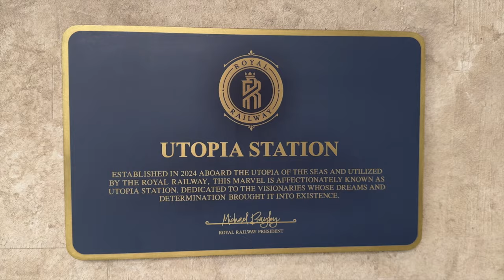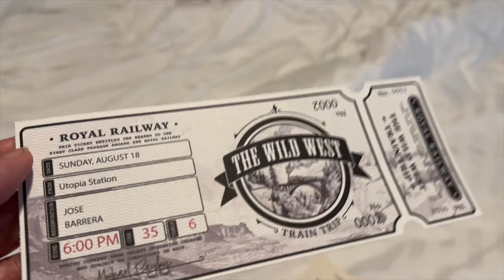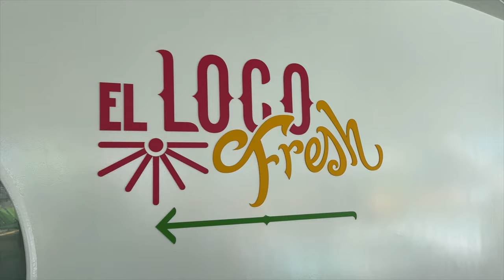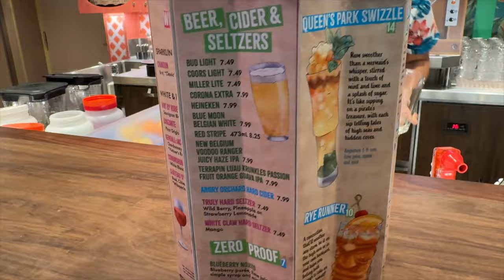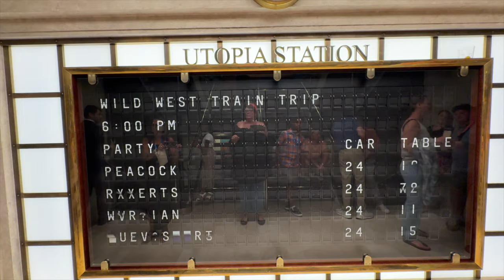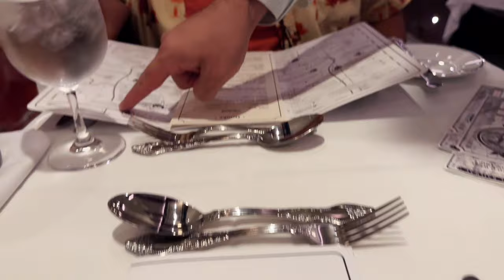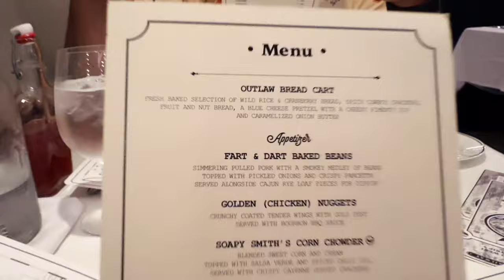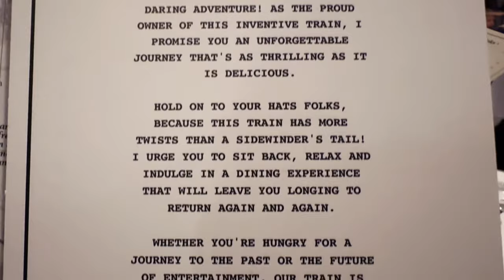The Must Eat Foods on Utopia of The Seas - Royal's NEWEST Restaurant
Join us as we try out the most original and immersive dining experience on Utopia of The Seas, The Royal Railway, have drinks at the Pesky Parrot, check out Coco Cay and make our own tacos at El Loco Fresh!

On Day Two we had the BEST meal of our entire cruise... check it out here:

X:                 Enchanted Nomads
Threads:     Enchanted Nomads